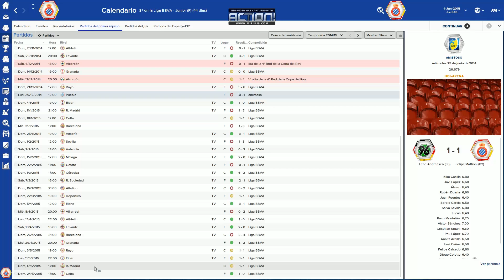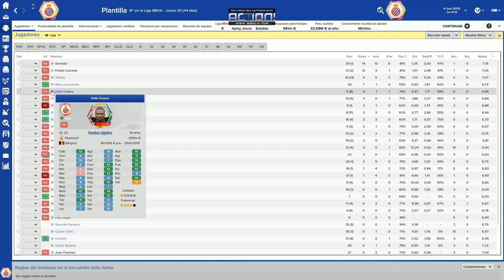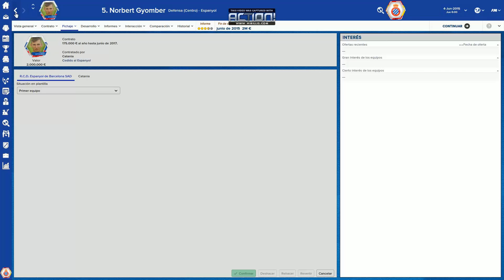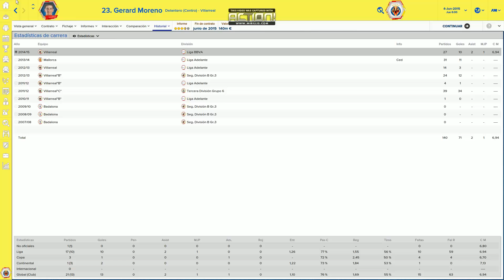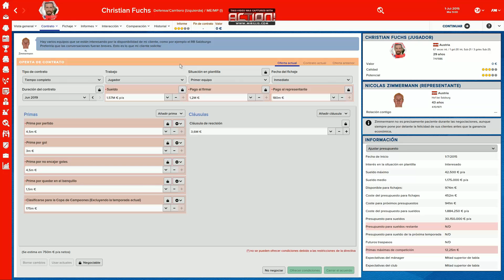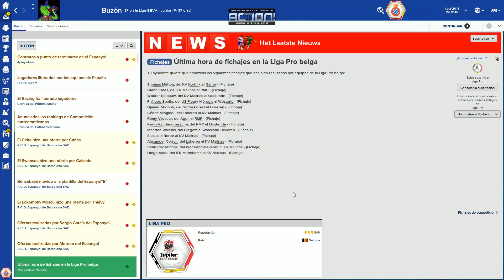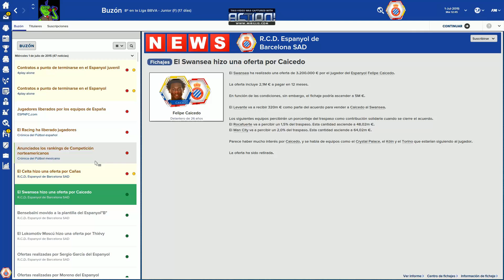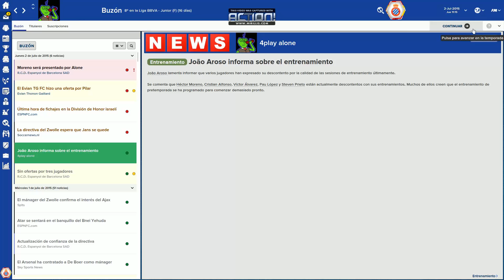ESPANYOL // 11 // Final de temporada y resumen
Final de temporada y con ganas de empezar la nueva época de fichajes, pero, como siempre dice... dejen salir antes de entrar